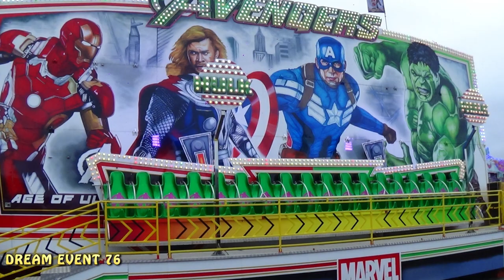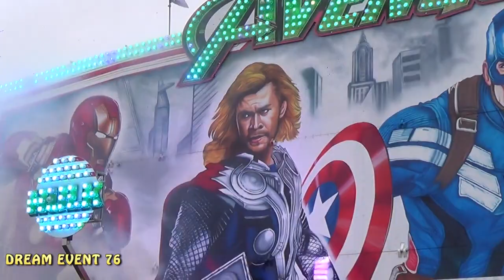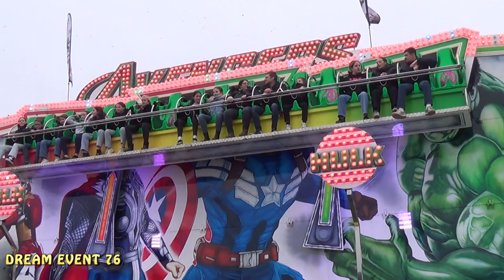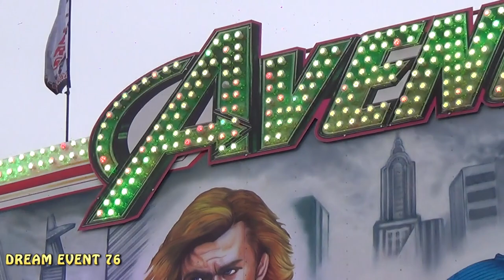Manège Avengers ( S ), foire de la chandeleur 2024, Alençon